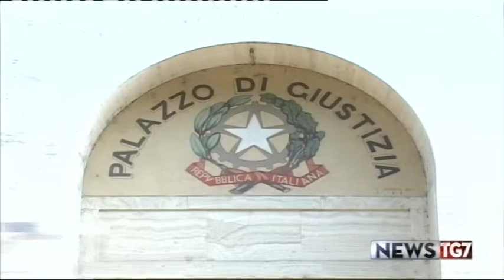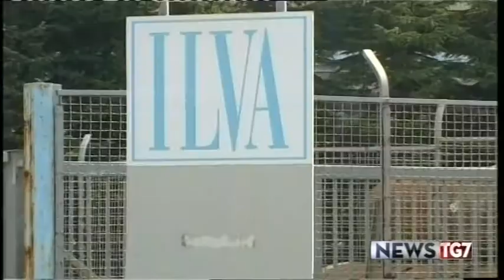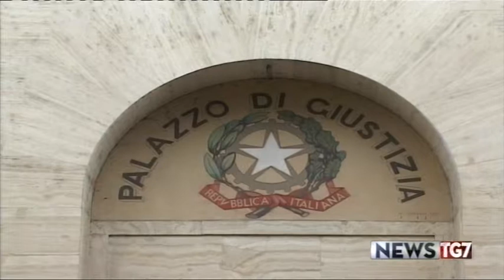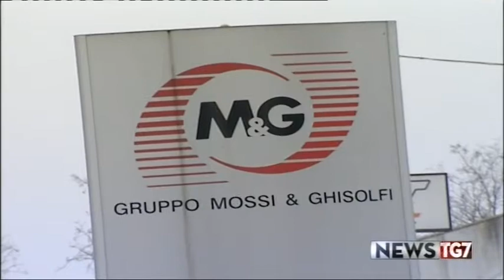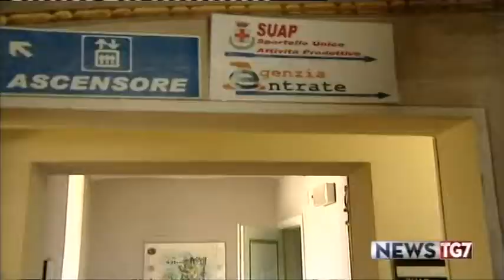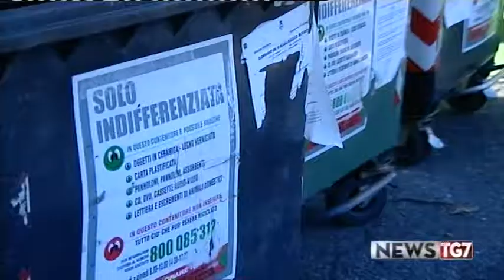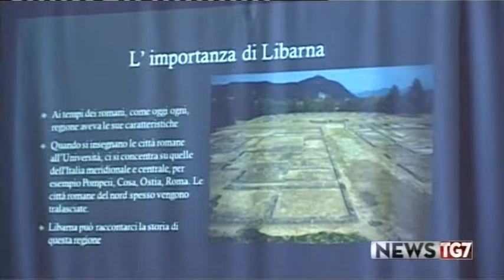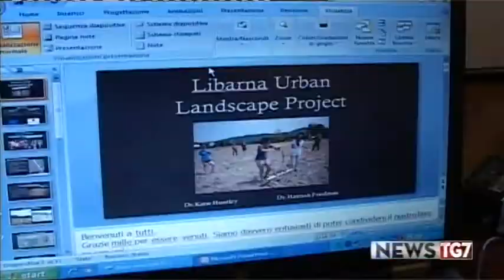TG AL 050718 H1800 A